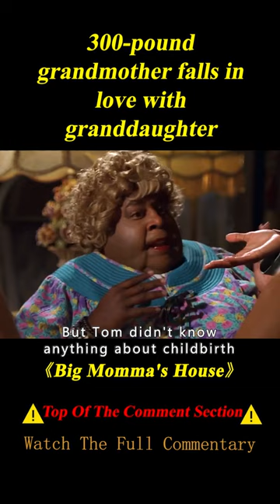Top Agent Made Himself Up As A 300-Pound Grandma To Solve A Case#shorts 2/3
Movie name: Big Momma's House

Summary: In order to protect a beautiful woman and her son from a robber, a male FBI agent disguises himself as a large grandmother.

Director
Raja Gosnell
Writers
Darryl Quarles,Don Rhymer
Stars
Martin Lawrence,Nia Long,Paul Giamatti